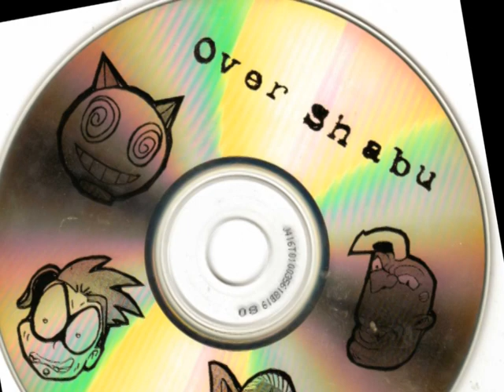A..F.M, Over Shabu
Produced by Over Shabu / Copyright 2001 / Words & Music Written by joe Bresler & Dan Gonzalez / Joe Bresler Lead Vocals / Dan Gonzalez Lead Guitars / Ron Preston Percussion & Drums / Tyrone Harrison Bass / Michael Harris Backing Vocals / Recorded at Paramount Studios Hollywood Cailf / Cover art by Alex Belnavia / Video Edits by Sunchild